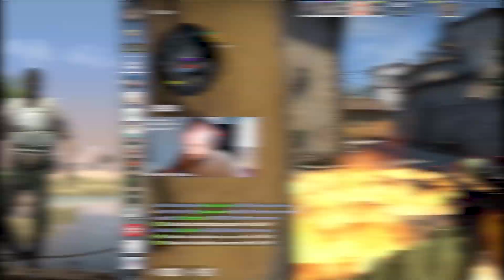CS:GO On Weird Maps (Stream Highlights)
Another stream highlights video is here! This is the seventh on the channel, filled with great moments from the recent livestreams. Enjoy!

▼ CS:GO Crosshair Code (Green small) ▼
CSGO-hEbjf-G9p26-2GRWt-Nzu8X-oUaUN

▼ Outro ▼
Sightless in Shadow - Something’s Lurking in the Water